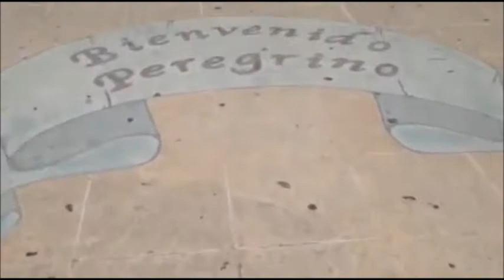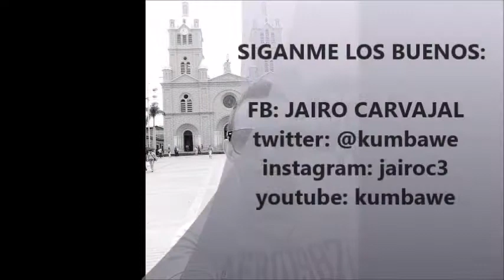Basilica del Señor de los Milagros